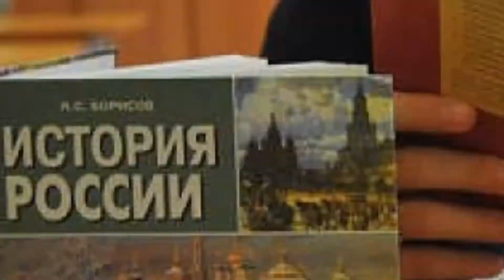9 мая - Михаил Загот - «Прадедушка», музыка Александра Ермолова, слова Мизаила Загота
9 мая - Михаил Загот - «Прадедушка», музыка Александра Ермолова,  слова Мизаила Загота
Акция  - добрые дела -  в честь 75 -летия  ПОБЕДЫ в Великой Отечественной Войне  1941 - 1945 г.г.
Все, кто готов поддержать акцию в память о Великой Отечественной Войне - можете присылать свои песни о войне или песни времен ВОВ нам на почту
И мы бесплатно разместим ваш ролик в нашем победном плейлисте! А так же вы сможете в дальнейшем смотреть свои ролики на телеканале ТВ ШАНС
Обязательно в письме укажите НАЗВАНИЕ РОЛИКА (Например, ФИО/псевдоним — название (сл…, муз...) или песня из ...) то, что хотите увидеть в названии.